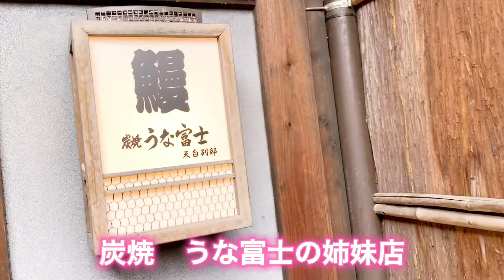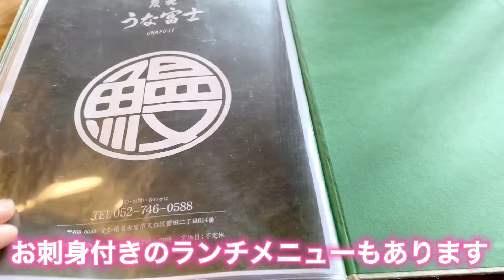【名古屋/うなぎ】数々の賞受賞の本店に別邸がオープン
【炭焼　うな富士　天白別邸】

住所：愛知県名古屋市天白区菅田２−６１４

　　　　　１７：００〜２１：００（L.O.２０：００）